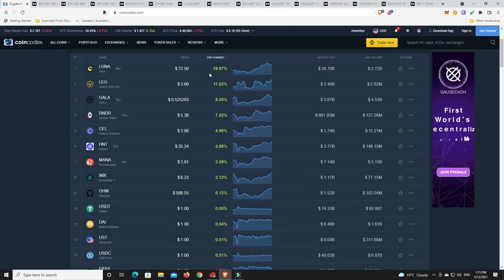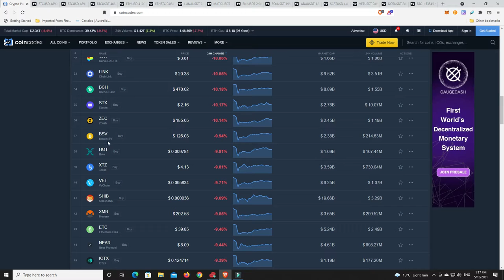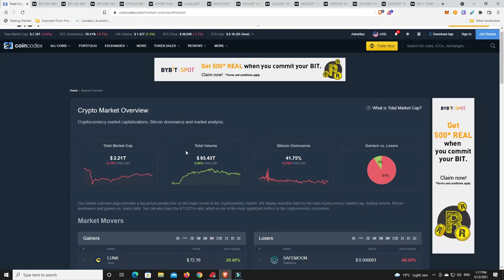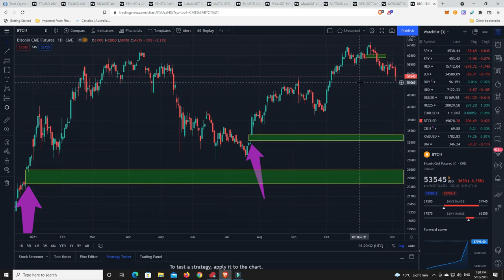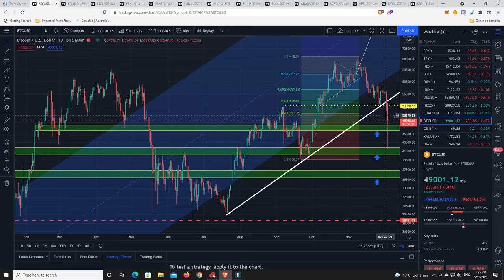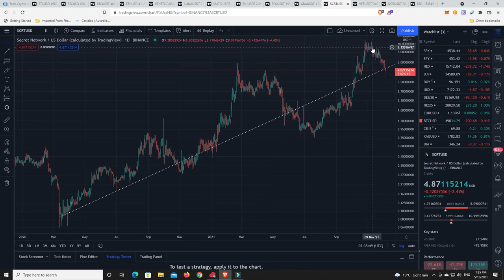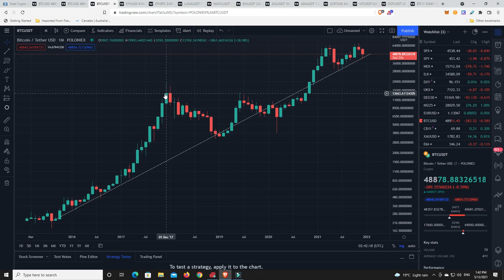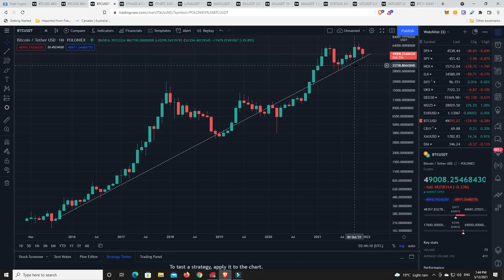Is this panic stations or is this part of "MASS ACCUMULATION"? Bitcoin CME gaps are worrying